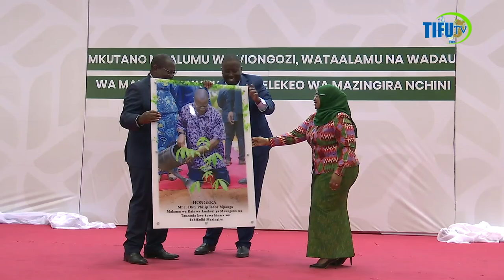MAKAMU ASEMA HALI YA MAZINGIRA NCHINI SIO NZURI-MOJA WAPO NI SHERIA KINZANI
Makamu wa Rais wa Jamhuri ya Muungano wa Tanzania Mhe. Dkt. Philip Mpango ametoa wito kwa washiriki wa Mkutano Maalum wa Mazingira kuainisha namna bora ya kufikia matokeo tarajiwa kwa kutafuta majibu ya changamoto za kimazingira zilizopo nchini hususani katika changamoto ya uimarishaji wa mfumo wa usimamizi wa mazingira.

Makamu wa Rais ametoa wito huo wakati akifungua Mkutano Maalum wa Viongozi, Wataalamu na Wadau wa Mazingira kuhusu Mwelekeo wa Mazingira Nchini unaofanyika katika Kituo cha Mikutano cha Jakaya Kikwete mkoani Dodoma. Amesema  mafanikio yamepatikana katika kuweka sera na kanuni, isipokuwa kuna mapungufu ya kisheria kuhusu nguvu na wigo wa Baraza la Taifa la Usimamizi Mazingira (NEMC) hali ambayo inapelekea  licha ya maelekezo yanayotolewa na viongozi kwa lengo la kuimarisha uwajibikaji na usimamizi wa mazingira nchini lakini utekelezaji umekuwa hafifu katika ngazi ya Mikoa, Halmashauri na vijiji.

Makamu wa Rais amesisitiza umuhimu wa utoaji elimu ya Biashara ya kaboni ambayo ni fursa katika kukabiliana na uharibifu wa mazingira na mabadiliko ya tabianchi. Amesema elimu inapaswa kutolewa kuhusu mikataba bora ya hewa ya kaboni iweje kwa maana ya mapato na teknolojia kutoka nchi zilizoendelea ambao ndiyo wazalishaji wakubwa wa hewa ya kaboni. Aidha kufahamu wajibu wa Jumuiya ya Kimataifa kwa nchi kama Tanzania ambazo zina Masinki makubwa ya Kaboni ikiwa ni pamoja na eneo kubwa la bahari na maziwa, ardhi oevu na eneo kubwa la hifadhi lililotengwa.

Halikadhalika Makamu wa Rais amesema katika dhana ya uchumi wa buluu bado utafiti  wa kutosha unahitajika unaolenga kubaini rasilimali nyingi zinazopatikana  katika maji na menejimenti yake ikiwemo rgesi asili, madini, viumbe hai, matumbawe n.k.

Makamu wa Rais amesema Taifa linakabiliwa na changamoto mbalimbali za mazingira ambazo kwa kiasi kikubwa zinatokana na tabiawatu ikiwemo ukataji wa miti hovyo na uharibifu wa misitu, kilimo kisicho endelevu na ufugaji holela usiozingatia uwiano wa idadi ya mifugo na maeneo ya malisho. Ametaja mambo mengine yanayochangia uharibifu wa mazingira ni pamoja na utupaji taka hovyo, uharibifu wa vyanzo vya maji, uvamizi wa ardhi oevu pamoja na matumizi ya Nishati chafu.

Ameongeza kwamba yapo mambo mbalimbali yanayochangia hali mbaya ya mazingira nchini ikiwemo Sheria kinzani kama vile mkaa kuwa chanzo cha mapato cha Wakala wa Misitu (TFS) hii inahamasisha utoaji wa vibali vya kukata miti. Pia vitalu vichache vya miti, miti inayopandwa kutotunzwa, kutotosheleza kwa miundombinu ya ukusanyaji na uhifadhi wa taka, uchache wa viwanda vya kurejereza taka pamoja na gharama za teknolojia ya kijani.

Makamu wa Rais amesema Serikali imekuwa ikifanya jitihada mbalimbali katika kukabiliana na uharibifu wa mazingira ikiwa ni pamoja na kuandaa Sera, Kanuni, Mikakati, programu za upandaji miti, kampeni za usafi na hasa mijini na kwenye fukwe, kuhamasisha utunzaji wa mazingira kupitia vyombo vya habari, mashindano ya mikoa na halmashauri katika usafi, ushiriki katika siku ya mazingira duniani na programu ya jenga kesho iliyo bora (BBT).

Mkutano Maalum wa Mazingira unafanyika kwa siku mbili tarehe 09 – 10 Septemba 2024 ukiwakutanisha Viongozi, Wataalamu, Wadau wa Mazingira pamoja na wananchi mbalimbali kwa lengo la kujadili mwenendo wa hali ya mazingira nchini na kukubaliana hatua za kuchukua ili kukabiliana na changamoto za mazingira na mabadiliko ya tabianchi. Vilevile Mkutano huo unalenga kuzikumbusha Wizara za Kisekta, Sekretarieti za Mikoa, Mamlaka za Serikali za Mitaa, Sekta ya Umma, Sekta Binafsi na Asasi za Kiraia wajibu wao wa kusimamia, kuhifadhi na kutumia fursa zilizopo katika mazingira.